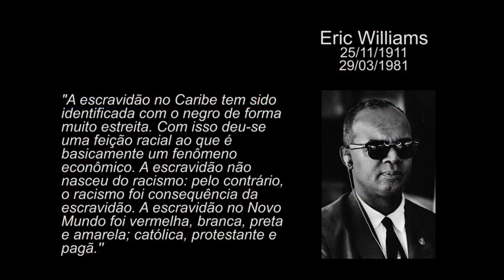Programa Pensamento Crítico - A dominação imperialista no Caribe - (E 114)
Programa de análise da conjuntura brasileira e latino-americana, produzido pelo Instituto de Estudos Latino-Americanos, com a participação de Elaine Tavares, Nildo Ouriques e Waldir Rampinelli. Nessa edição falando sobre os acontecimentos no Haiti e em Cuba, discutindo a dominação imperialista no Caribe.